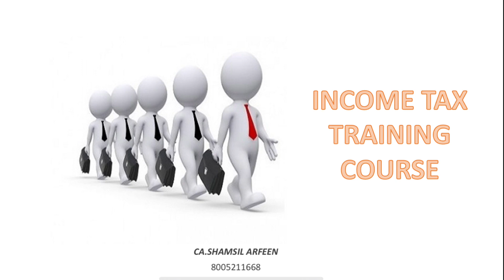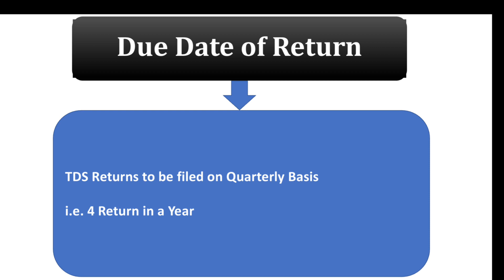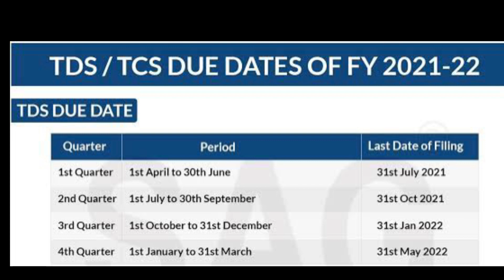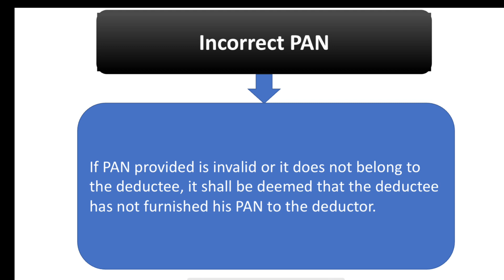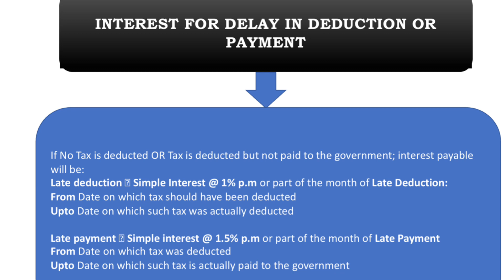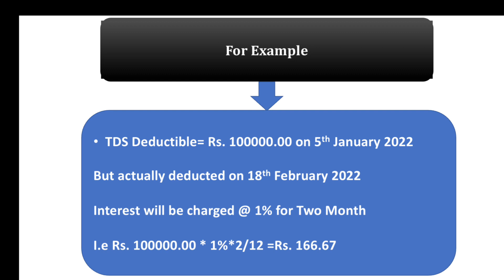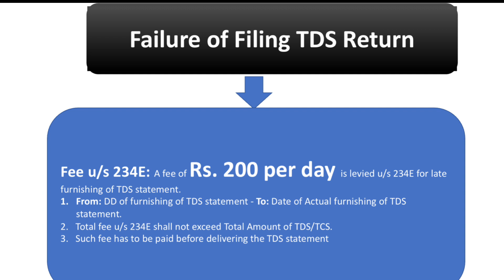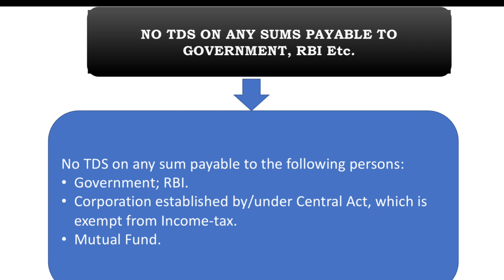Free Income Tax Course |Lecture 19:- TDS under Income Tax Act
TDS under Income Tax Act

Tax on Cryptocurrency

Salary Income